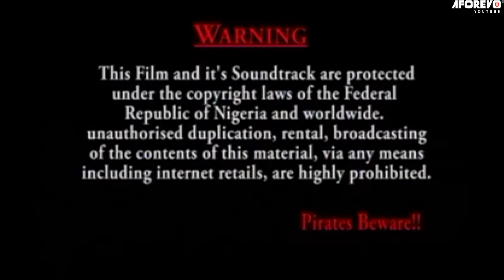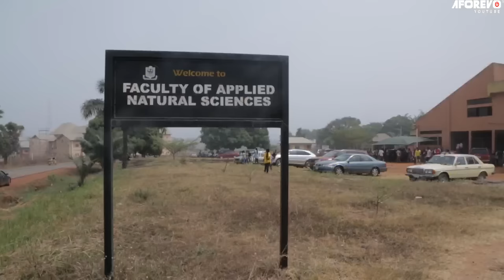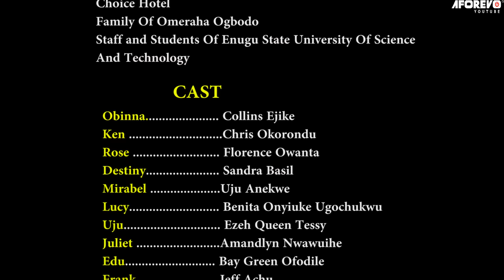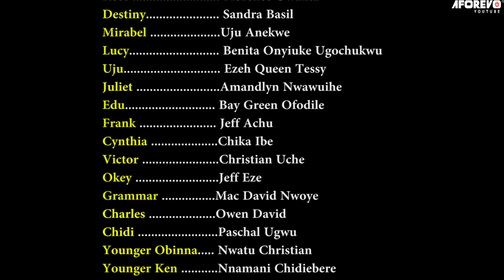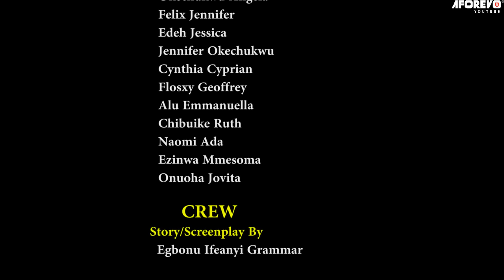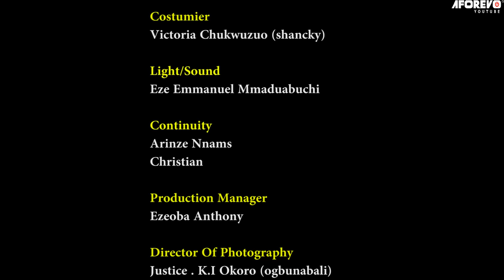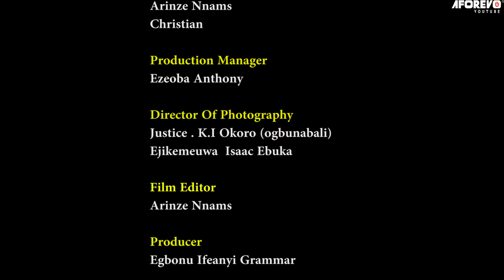Quiet Harm - A Nigerian Movie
This Nigerian movie is about a man who was involved in bad deeds and in cult practices which landed him in a serious trouble and this left his family heartbroken, how will life end with him?

A Nigerian movie starring; Collins Ejike, Chris Okorondu, Florence Owanta

Movie title - Quiet Harm